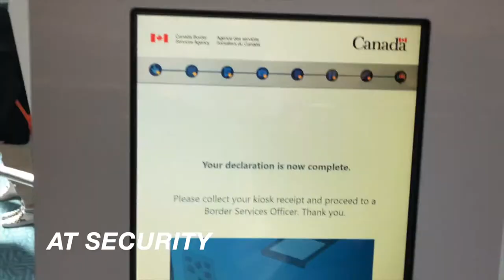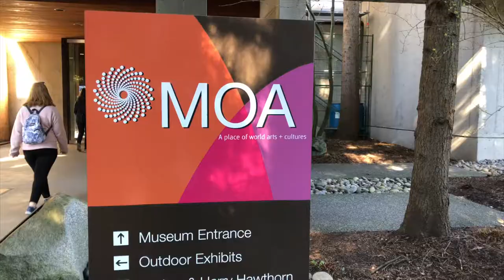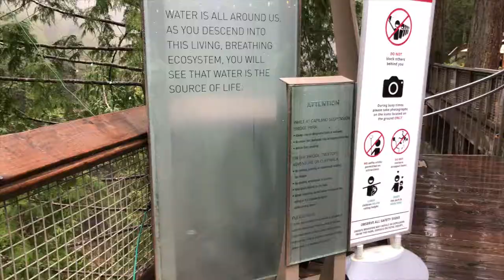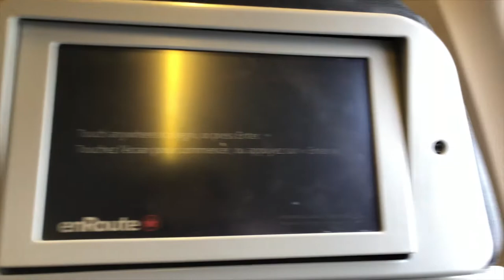SJSU VANCOUVER FLP // SPRING BREAK 2019